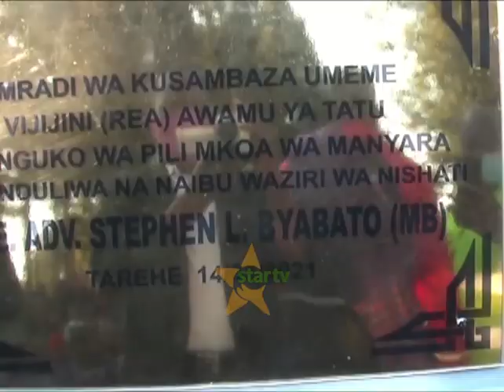TANESCO WAPEWA SIKU 15 KUREJESHA MALIPO SHIL. 100 KWA UNIT MOJA